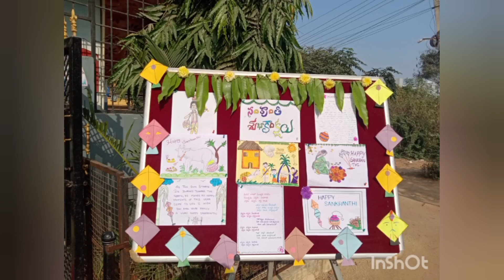Rangoli competition in my school 🪷🌸💮watch full video 🌸💮